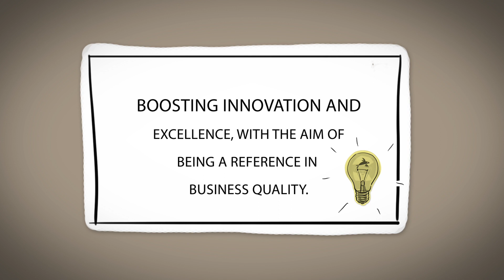Think In Innovation - Guest Innovation Contest by Lopesan (English version)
Think in Innovation is an idea contest promoted by the Lopesan Group.

Do you have great ideas? In our company we believe in your talent.

Therefore we have created an integral innovation contest with prizes for the best ideas...
We will grant prizes to new ideas boosting innovation and excellence, with the aim of being a reference in business quality.

Lopesan makes your great idea come true.